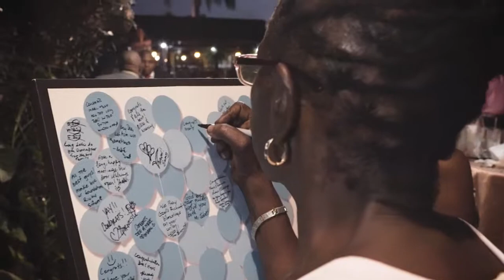Marc & Donna - Wedding Video Highlight | Jamaican Wedding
Location: Terra Nova Hotel

Darrendee Digital Media & Productions is a professional wedding videography company based out of Kingston, Jamaica.

Our Team are visual storytellers that will capture your special celebration of love and create a professionally edited cinematic keepsake for you to look back on and enjoy for years to come.

Darrendee Digital Media & Productions will salvage those precious moments from your wedding day, both on the ground and from the sky.